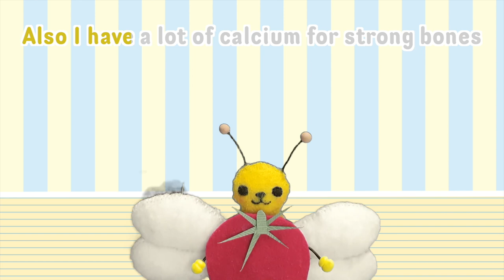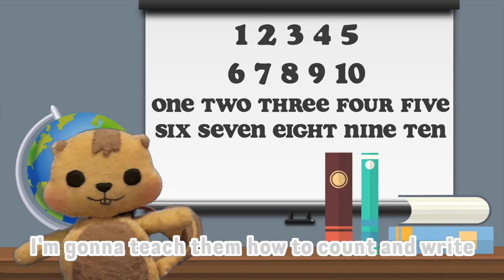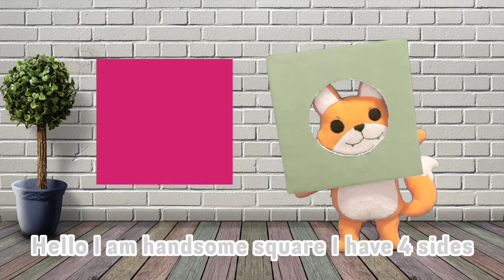Who am I ? (Karaoke) - + more karaoke ㅣ Suni.B kids songs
Who am I? 00:18
Let's play hide&seek 02:18
Farm Farm Farm 05:10
My favorite color 07:25
Halloween night 09:43
Magic words song 11:52
Clock song 14:25
Hello around the world 17:02
Tomato song 19:21
What do you want to be? 22:08
The shapes song 24:25